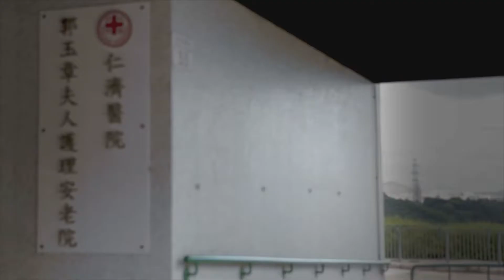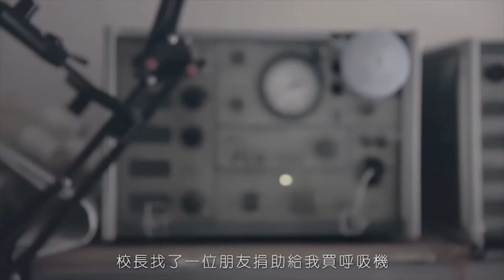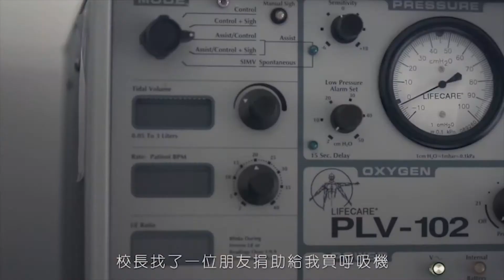示傳媒【職時有計】EP1 21/06/2017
【職時有計】
全新實況節目　—　職時有計 每星期一次同大家講下打工仔日常難題
仲有駐場心理學家即時獻計，教大家點樣排難解紛

第一集，首先講下大家日日番工都要對住嘅︰你，老，闆
遇著d唔好嘅老闆又可以點樣拆掂佢？聽下你就知！

《職時有計》
主持：Frankie、Jonathan、Mills、Desmond